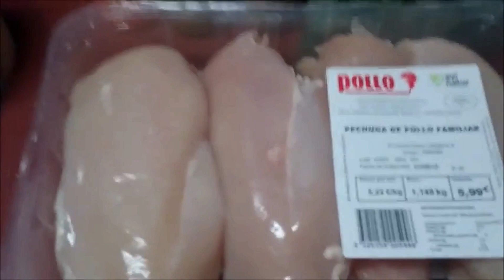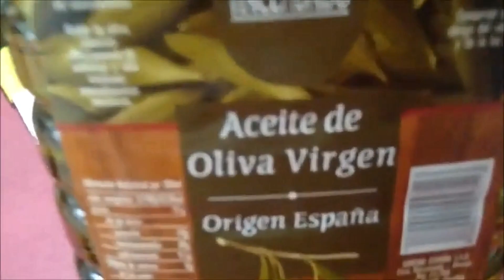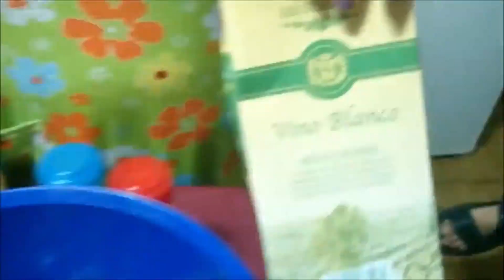Pinchitos de pollo caseros,jugosos y en su punto 🍴RECETA🍴 {Cocina con Daly´Sl}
↓↓↓↓↓↓↓↓↓↓↓↓↓↓↓🍴ABREME🍴↓↓↓↓↓↓↓↓↓↓↓↓↓↓↓
Hola a todxs cocinillas mi nombre es Lidia bienvenidos a VUESTRO canal de cocina,donde encontraras recetas fáciles al alcance de todos,cocinadas con mucho amor,suscribete para formas parte de esta comunidad de cocinillas y aprenderás recetas increíbles.
📷Nuestro canal de vlogs-Asómate a la ventana de nuestras vidas
Hoy en cocina con Daly´S hoy os traigo este aliño de pinchitos de pollo que hará que queden jugoso y e su punto,prueba los no tiene desperdicio.
🍴 Ingredientes:
4 pechugas de pollo
Sazonador de pinchitos
Azafrán
Pimienta molida
Sal
Perejil
Aove
Vino blanco
🍴Instagram canal de vlog : @dalyscanal
🍴Lista de reproduccion recetas multicook pro de tefal